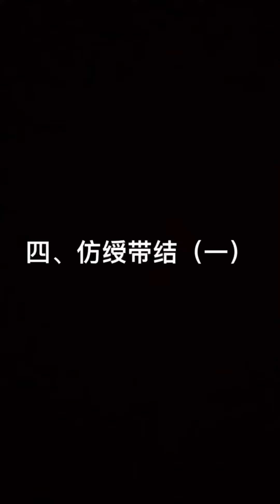Hanfu belt knotting tutorial. Chinese traditional clothes, hanfu.